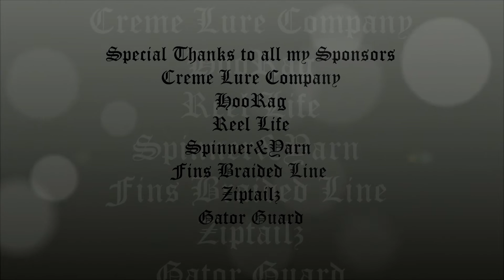Bass Fishing Florida Lunker Bass